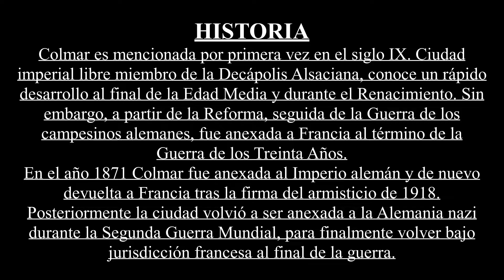Colmar | Gaditana por el mundo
MATERIAL USADO:
- Sony HDR-CX240E - Videocámara, color negro
- Tarjeta de Memoria
- Videos y Fotos: Samsung Galaxy 9